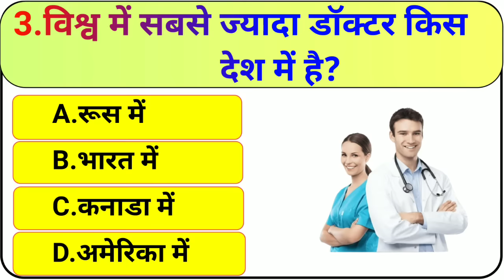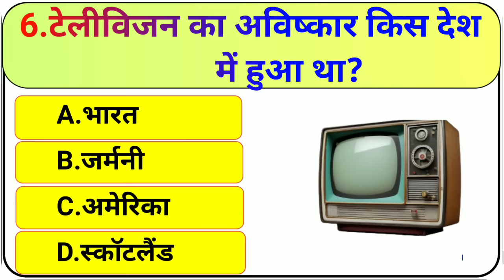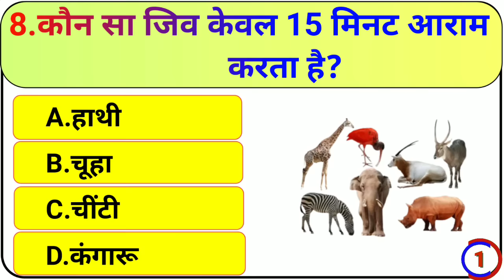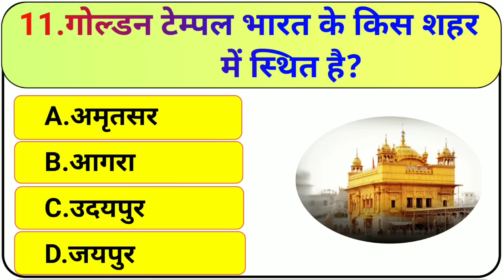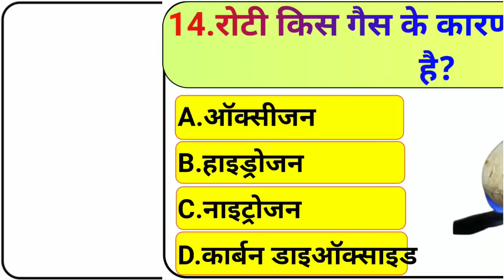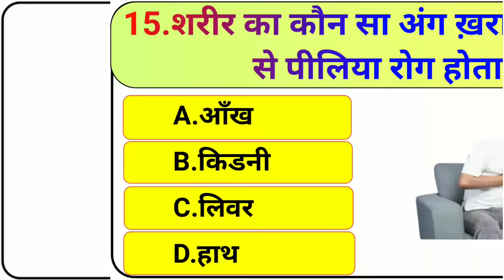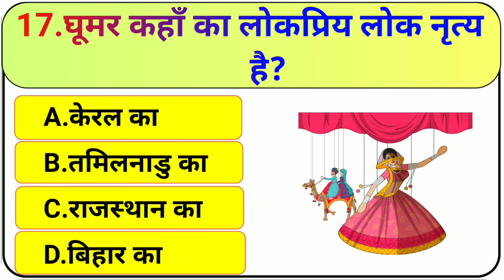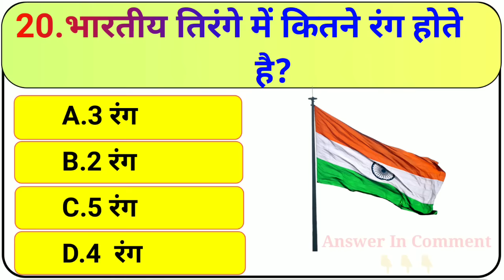GK Question || GK In Hindi || GK Question and Answer || GK Quiz || BR GK STUDY